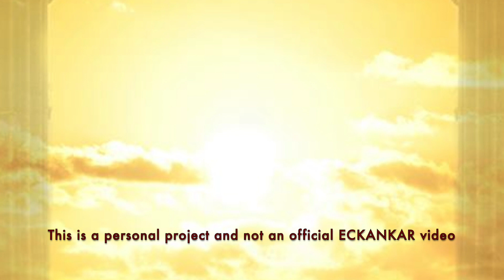The Master's Words Jan 4, 2023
ECKANKAR.ORG
"The trick is the discrimination you need to tell what's good for you and what's not. This comes by listening to your heart." The Awakening Soul, p.79 by Sri Harold Klemp